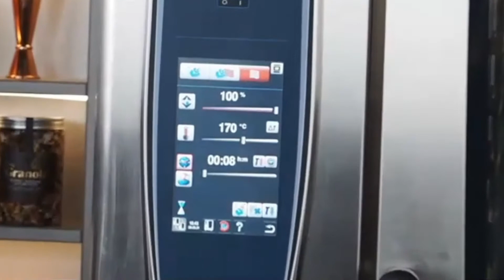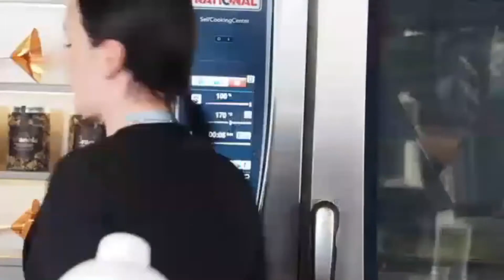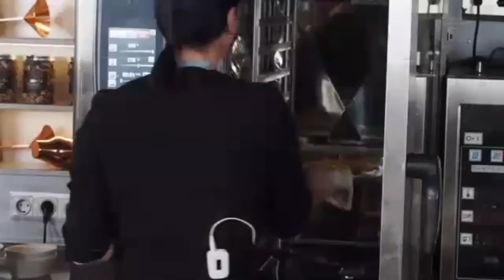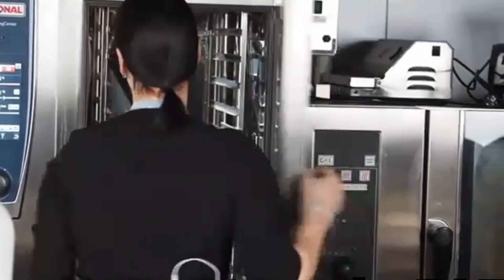Septītā tiešsaistes gatavošanas meistarklase kopā ar Inu Poliščenko “Idejas gardām dāvanām”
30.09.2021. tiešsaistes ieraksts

Eiropas Savienības Eiropas Lauksaimniecības fonda lauku attīstībai Latvijas Lauku attīstības programmas 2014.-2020.gadam apakšpasākuma “Starpteritoriālā un starpvalstu sadarbība” projekts Nr.18-00-A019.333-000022 “Savvaļas brīnumi – Wild Wonders”.